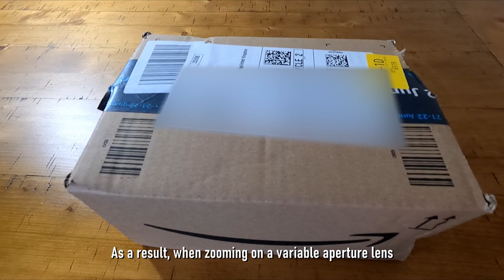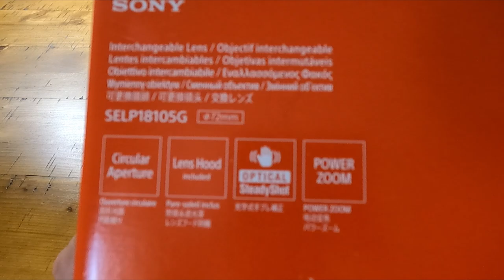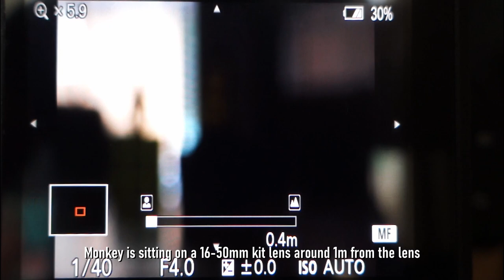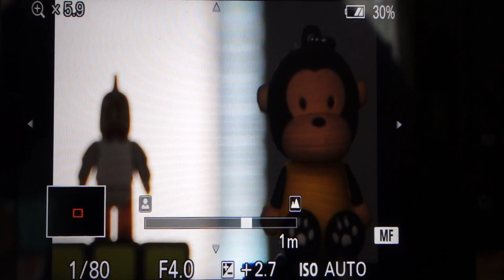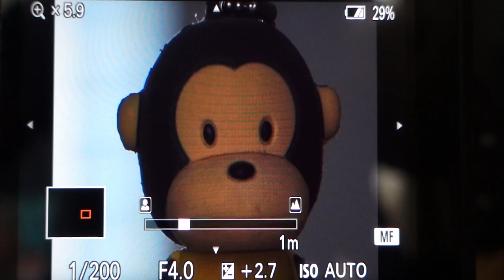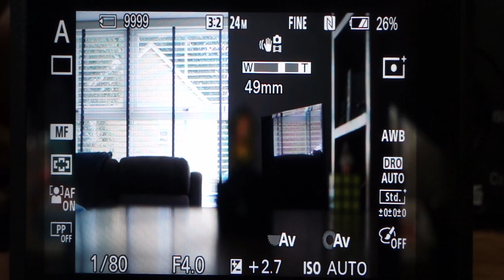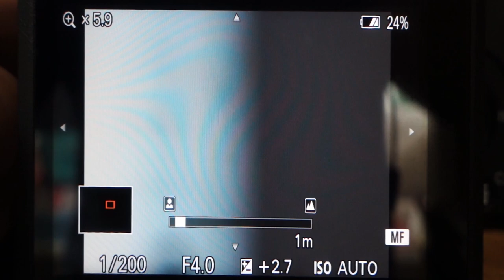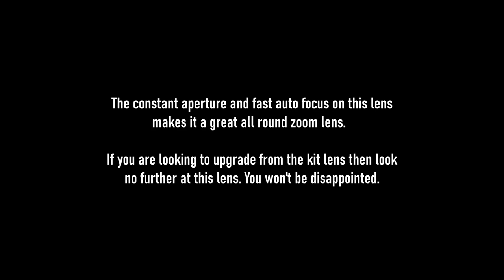Sony 18-105mm f/4.0 unboxing for Sony APS-C mirrorless cameras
I unbox a Sony 18-105mm f/4.0 lens for my Sony A6400 and perform some test shots.